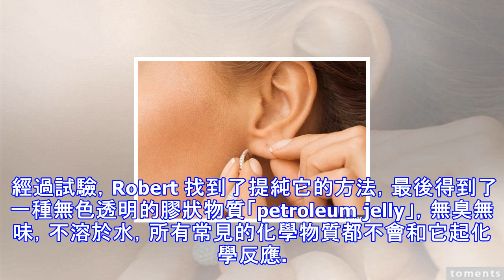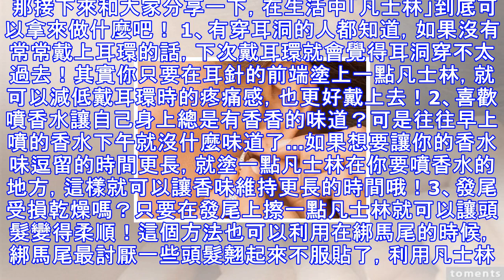凡士林「超強大」用法！女生千萬不要怕羞！沒想到除了潤滑以外竟然還可以這樣使用...讓我下巴都掉了！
Sponsored Links 早在1859年，凡士林的原名為 「Petroleumjelly」，其中「Petroleum」是石油，而「Jelly」則是像果醬般的膠狀物，原本為石油的副產品之一。 之後，有一位名 叫 Robert Chesebrough 的科學家將這些白色的膠狀物分離出來，並將之命名為「Vaseline (凡士林)」。當時22歲的美國化學家 Robert 從紐約布魯克林到賓州 (Pennsylvania) 追逐石油夢。Robert 在油礦廠觀察到，油礦鑽頭上總是有一層厚厚的油脂，導致機器運作不順暢，工人必須花很多時間清理。但同時他發現，油礦工人都會用這層脂質塗抹在肌膚上，似 乎...